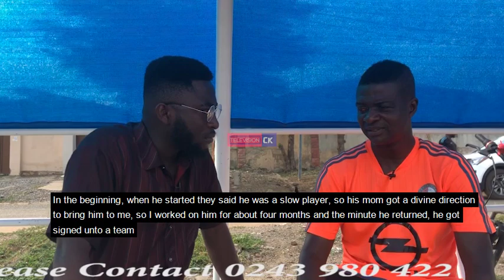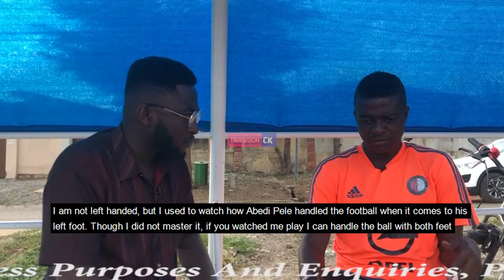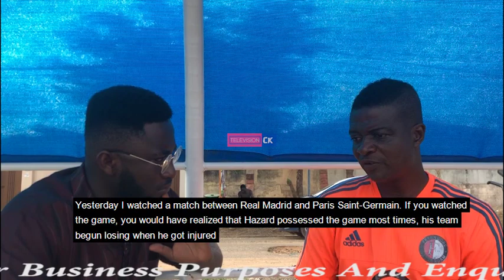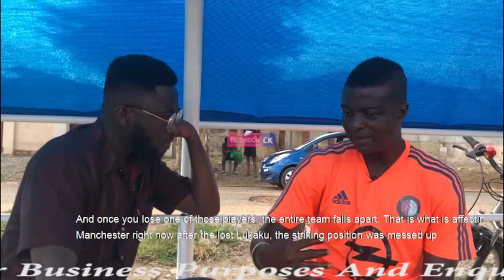I Saw Jesus And Four Angels In A Malaysian Prison While I Was Serving My Prison Term - Awudu Issaka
Former Ghanaian footballer, Awudu Issaka, in this exclusive talks about how he gave his life to Christ after was sentenced to two years in Malaysia while playing football.